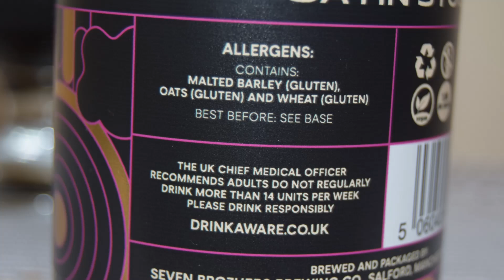Seven Bro7hers Satin Stout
Ale Degustation presents English Stout: Seven Bro7hers Satin Stout

Brewed by Seven Bro7hers Brewery

With this stout, we wanted a smooth, silky mouthfeel, plenty of roast malt character and a balanced sweetness. So that’s what we did. Pouring inky black, we get coffee and burnt chocolate on the nose, joined by chewy caramel and biscuit on the palate, then a nutty-sweet finish.
Ingredients: Malted barley, wheat, oats, hops, yeast